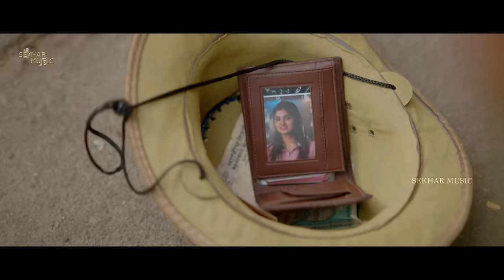Unnale Neekosam Full Video Song | Sekhar Master | Ravi Peetla | Kanha Mohanty | Divya | Nikki George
Here is Our New Video Full Song  "Unnale Neekosam "

Direction :
N. Anand

Creative support:
Sekhar Music Team

Producers :
Sekhar V.J
Ravi Peetla

Cast :
Kanha Mohanty
Divya
Shivanth
Nikki George

Lyrics :
kanha Mohanty
Nikki George
Ganesh Arugula

Singers :
Kanha Mohanty
Nikki George

Background Score :
Uday Kiran UK

Dop :
K.Prakash Reddy

Direction Team :
Raju Maddela
Rishi Goud

Editing :
Sajjath Ali Moughal

Sound engineer :
Nani

DI :
M Intiyaz

Manager :
C.V Nagesh

Line Producer :
Ravi Potluri

Casting Support:
Tumma Laxman

Make up :
V. Ajay Kumar

Dop Team :
Abhi
Nani
Shiva
Jhon
Srikanth

Presented by :
Sekhar Music